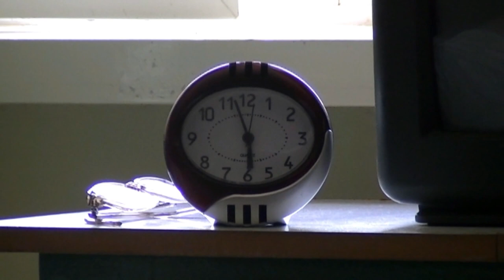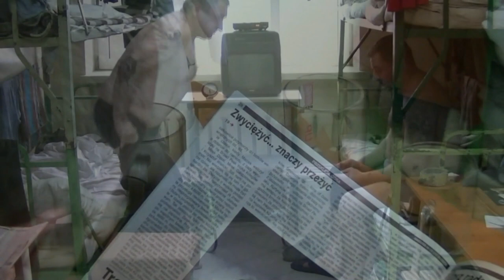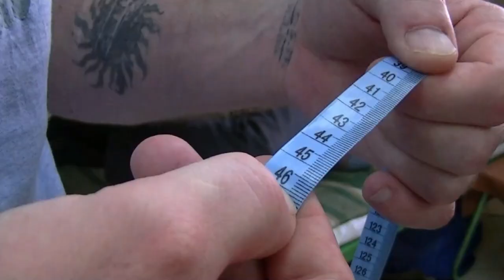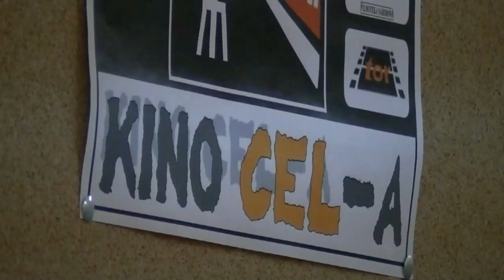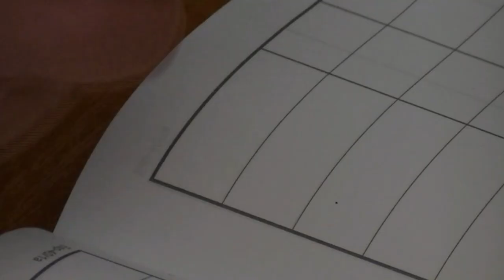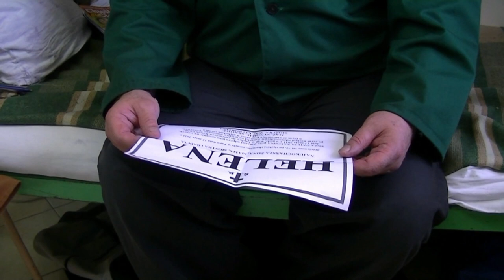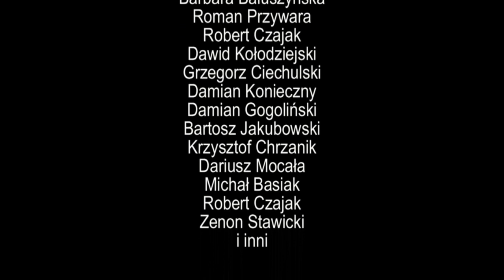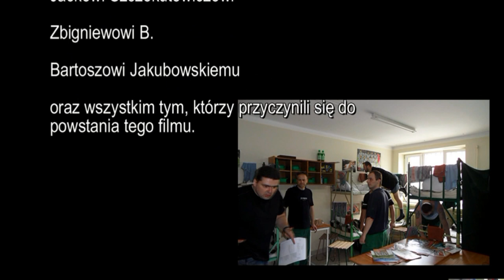Za pięć dwunasta CAŁY FILM reż. Maciej Słysz